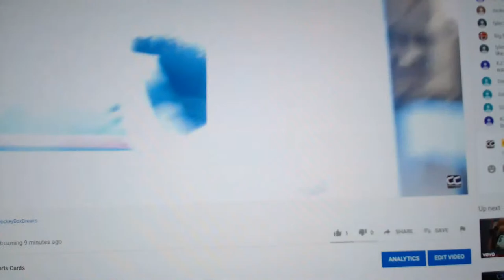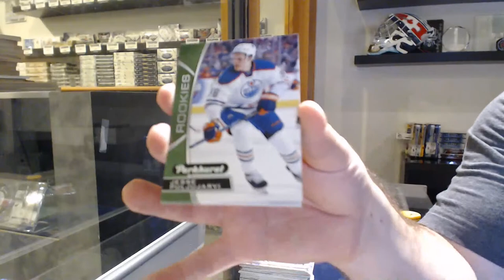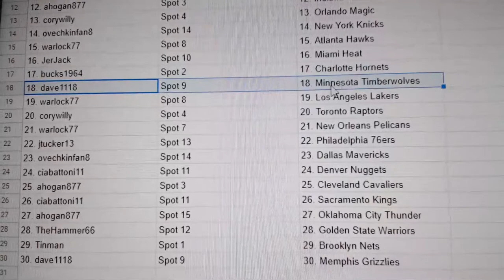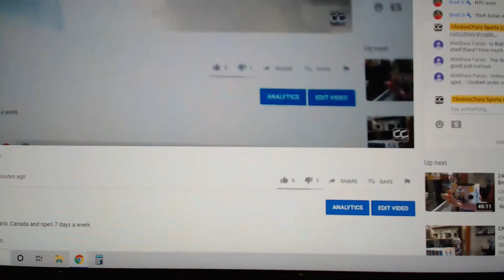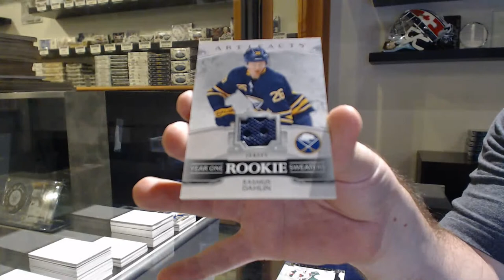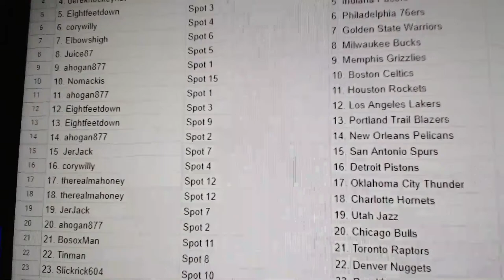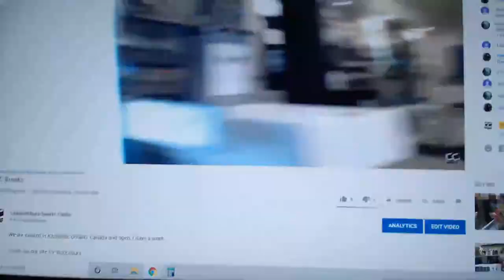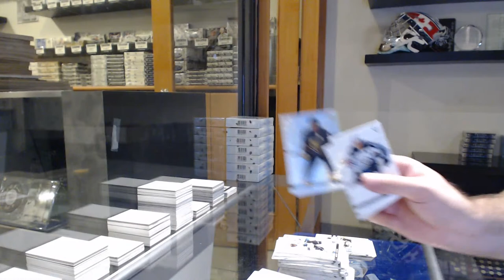CNC Breaks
We are located in Kitchener, Ontario Canada at:

645 Victoria St. N Unit 2
Behind Natural Sound
Kitchener, ON
N2H 5G3